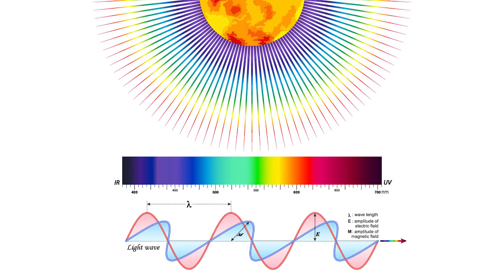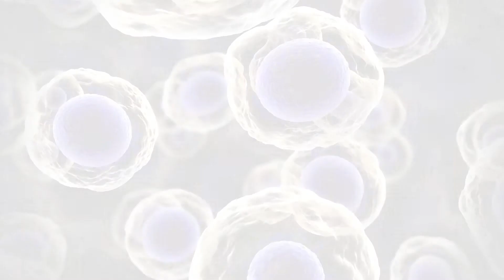Cell Wellbeing 4. Dr Carlos PHD explains the science of living systems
A deeper look at the science of living systems reflected in the epigenetic reports.
Dr Carlos PHD explains the reason how living systems express them selves in our wellbeing. The Cell Wellbeing reports are an important tool for professionals.